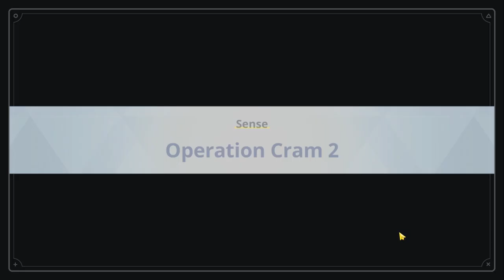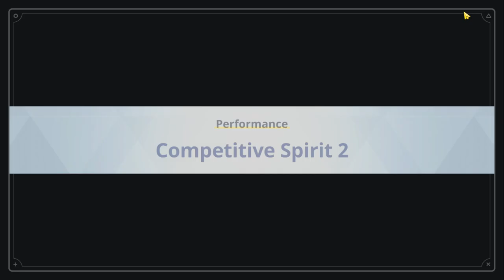[Blue Archive] -ive aLIVE - Like No Tomorrow Mini Game - Normal Ending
Just a Normal Run for the mini game